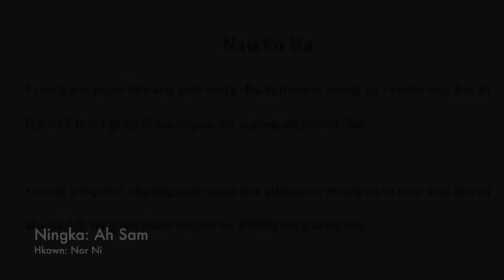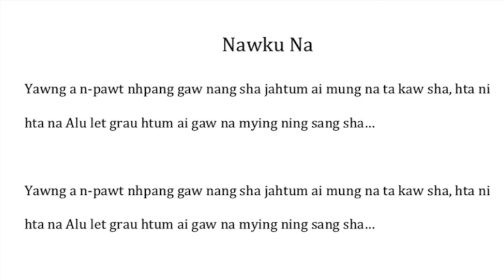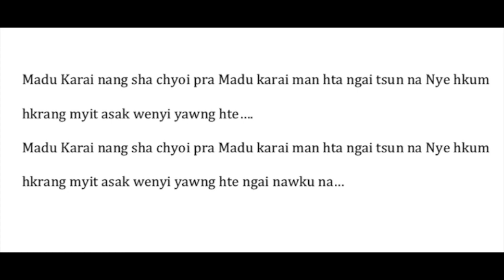Nawku Na (Kachin Praise & Worship Song)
Praise & Worship song
Ningka: Ah Sam
Hkawn: Nor Ni